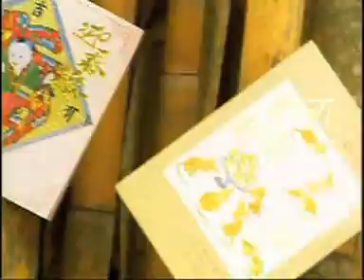陈婷婷 - 吉祥如意（歌词）